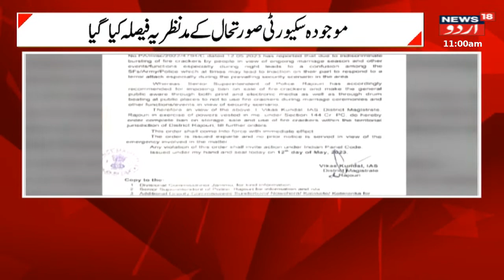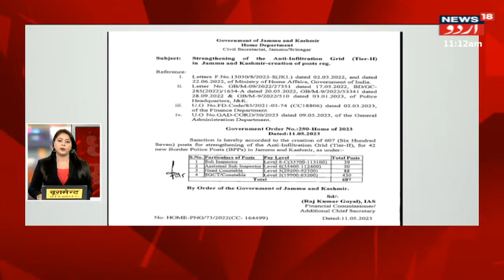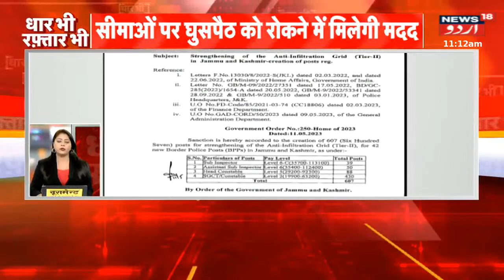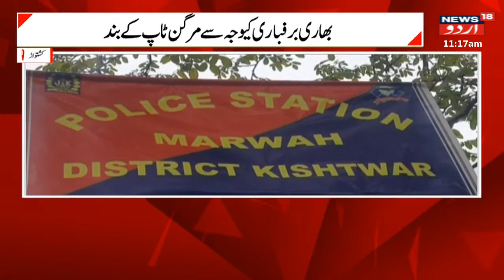JKLH News: جموں ۔ سرینگر قومی شاہراہ پر بڑا حادثہ | Jammu Srinagar Highway | Top News | News18 Urdu